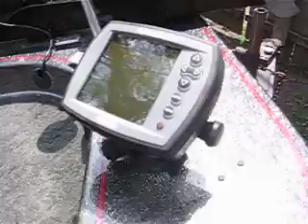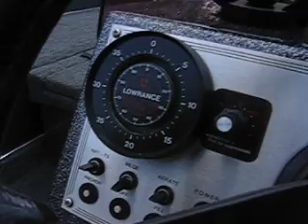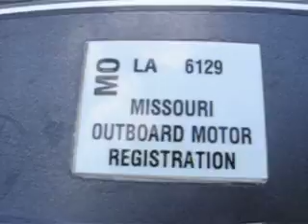Our Boat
This is a video of our 1991 20' Champion Bass Boat